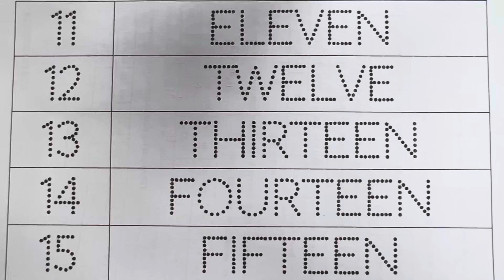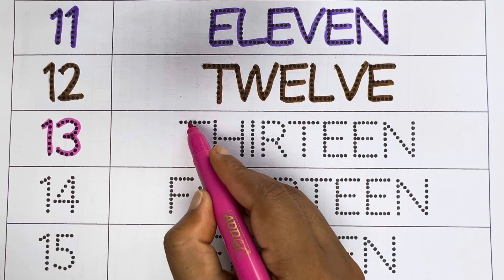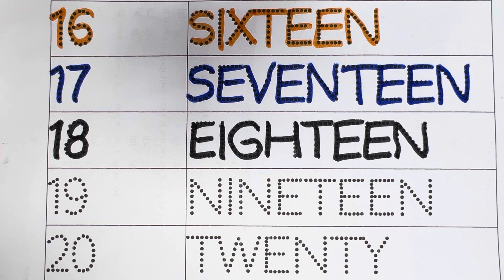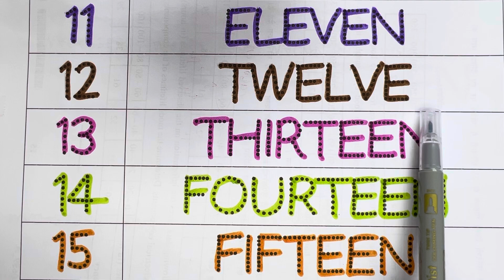Number Names 1 to 100 | one to hundred numbers | 123 Number Song | Counting 1-100 | Learn to Count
Your Query 👇

numbers
1 to 100
number song
numbers song
one to hundred spelling
write number names 1 to 10
number name
learn numbers
number
number names
hundred
count to one hundred
learn how to pronounce the numbers
numbers name 1 to 100
number words 1 to 1000
number blocks
number names 1 to 100 writing
Kids topper